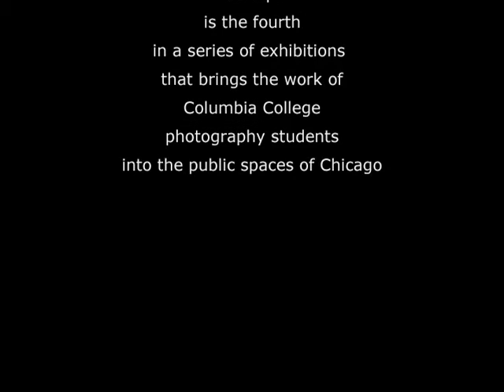Created Spaces@InTransit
2007 Installation of 'Created Spaces' exhibit at the CTA Merchandise Mart Transit stop. Chicago.